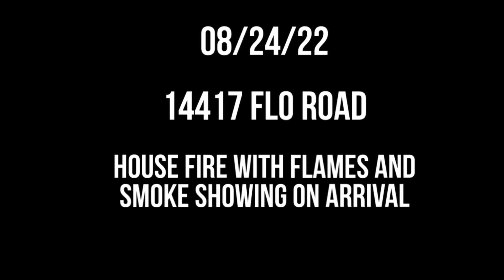Orange County Fire Rescue units responding to a working house fire in Isle of Pines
Wednesday, August 24 - Around 2:40 PM, Engine 77, Engine 76, Engine 71, Engine 85, Rescue 77, Rescue 76, Rescue 71, Quint 55, Tanker 77, Tanker 82, Tanker 86, Captain 7, Captain 5, and Battalion 3 were dispatched to 14417 Flo Road in the Isle of Pines neighborhood reference a house fire. The 911 caller advised the fire was set intentionally by a depressed and intoxicated individual in the residence, and that there was an ongoing domestic disturbance in the street. Engine 77 reported a column of black smoke visible approximately a mile away from the scene, and arrived to find a fully involved garage fire extending to the house. E77 began a transitional attack using its own water supply and that of TA77 while waiting for more units to arrive, also noting the fire had taken down power lines near the house. E77 moved to an offensive fire attack upon E76’s arrival with crews from E77 and R77 going interior for fire attack and primary search. Interior crews reported fire spreading through the attic to the right side of the structure and called for more water. Knockdown was quickly achieved with TA77’s water supply and no additional tankers were required, as E71 arrived and pulled a second line for continued interior attack. R71 was added to the call to transport a burn patient with superficial injuries, as R77 and R76 crews were involved in the fire attack. The fire was declared to be out approximately half an hour after arrival, and the scene was handed over to OCSO as an arson investigation after overhaul was completed.